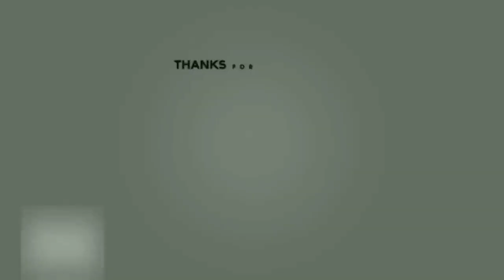FLY ME TO THE MOON ~ Cellyn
In other words, in other words